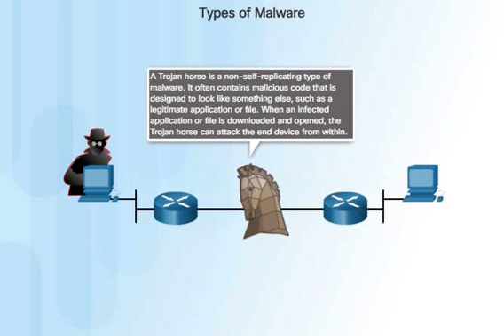Type of Malware